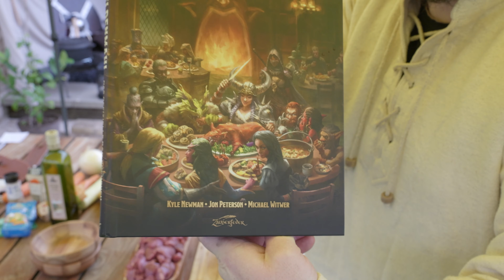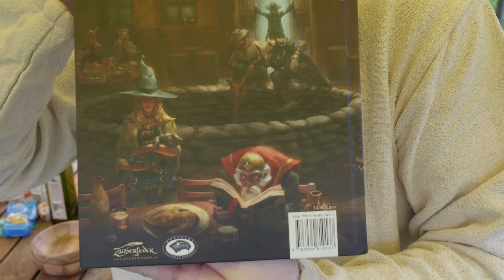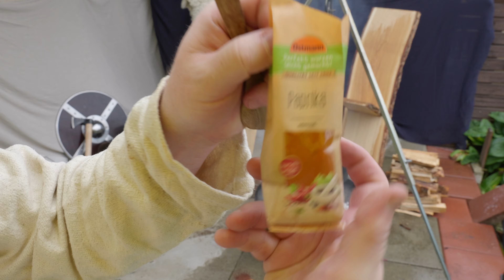Eintopf für Reisende D&D Kochbuch Heldenmahl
Hier mein Video zu dem Rezept "Eintopf für Reisende"

Vielen Dank an die netten Damen vom Verlag Zauberfeder.de für die Erlaubnis hier 2 Videos zu diesem Buch zu erstellen.

Ich hoff euch gefällt, das Video :)

Greetings Varadur